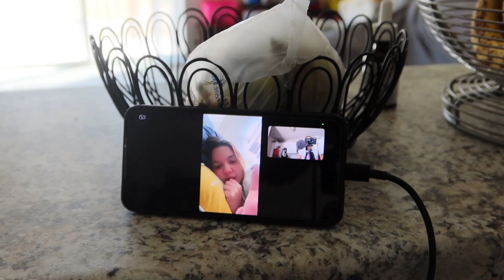MEU 1° DESEJO 😋- A NOVA CABECEIRA DA CAMA- LEVEI AS CRIANÇAS PRA BRINCAR - PREOCUPAÇÃO DELA